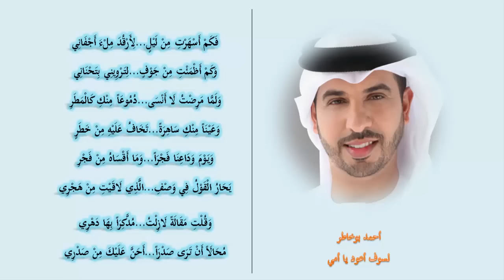لسوف أعود يا أمي - أحمد بوخاطر - بدون موسيقى - مع الكلمات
لسوف أعود يا أمي ... أقبل رأسك الزاكي
أبثك كل أشواقي... وأرشف عطر يمناكي
أمرغ في ثرى قدميك... خدي حين ألقاك
أروَّي الترب من دمعي... سرورا في محياك

فكم أسهرت من ليل... لأرقد ملء أجفاني
وكم أظمئت من جوف... لترويني بتحناني
ولما مرضت لا أنسى ... دموعا منك كالمطر
وعينا منك ساهرة ... تخاف عليه من خطر
ويوم وداعنا فجرا ... وما أقساه من فجر
يحار القول في وصف ... الذي لاقيتي من هجري
وقلت مقالة لا زلت ... مدكرا بها دهري
محالا أن ترى صدرا ... أحن عليك من صدري

ببرك يا منى عمري ... إله الكون أوصاني
رضاؤك سر توفيقي ... وحبك ومض إيماني